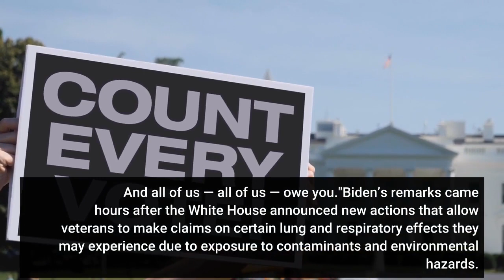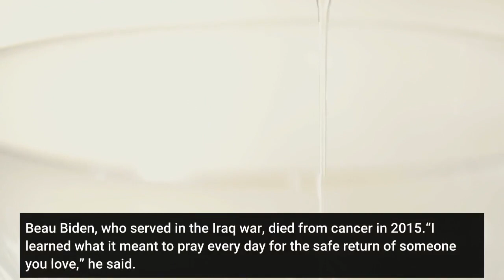'The best of America' Biden honors military members at Veterans Day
WASHINGTON – President Joe Biden on Thursday honored those who have served in the United States military, calling service members the “very spine of America.”"Our veterans represent the best of America,” the president said during a speech on Veterans Day at Arlington National Cemetery. “You are the very spine of America. Not just the backbone, you're the spine of this country. And all of us — all of us — owe you."Biden’s remarks came hours after the White House announced new actions that allow veterans to make claims on certain lung and respiratory effects they may experience due to exposure to contaminants and environmental hazards. Biden highlighted the new efforts during his speech Thursday. He said his administration is expanding presumptive conditions for toxic exposure, including those who were exposed to Agent Orange. The president also noted some service members endure physical wounds, but many also suffer from “unseen psychological wounds of war.”The president also honored several veterans who died in recent weeks, including former Secretary of State Colin Powell, former Georgia Secretary of State Max Cleland and former Army chief of staff Ray Odierno, as well as honoring his late son, Beau. Beau Biden, who served in the Iraq war, died from cancer in 2015.“I learned what it meant to pray every day for the safe return of someone you love,” he said. “So many of you have done that.”Before closing his remarks, the president also honored the 100 year anniversary of the Tomb of the Unknown Soldier.“Veterans are the soul of America,” Biden said. "America's soul. It's why our veterans have always fought, always been willing to put themselves on the line.”Reach Rebecca Morin at Twitter @RebeccaMorin_